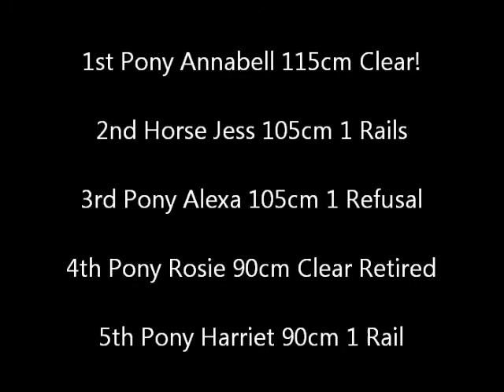2015 Kojonup Show 6 Bar Competition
"It's the eye of the horse, It's the thrill of the fight, Rising up to the challange of our rivials!" a more accurate description of the 6 bar competition was never spoken.